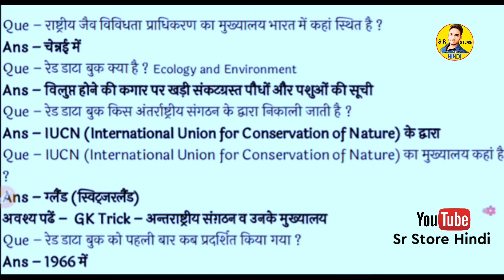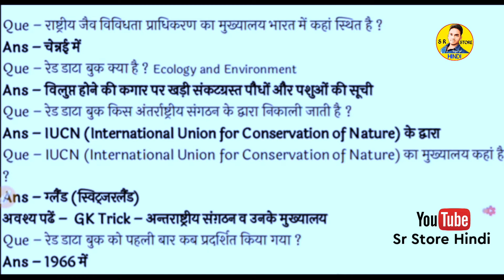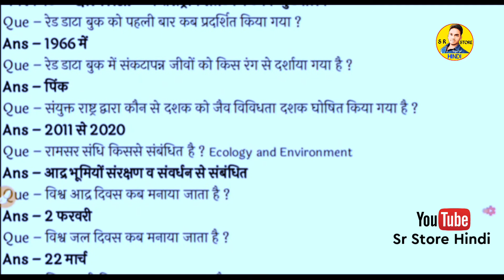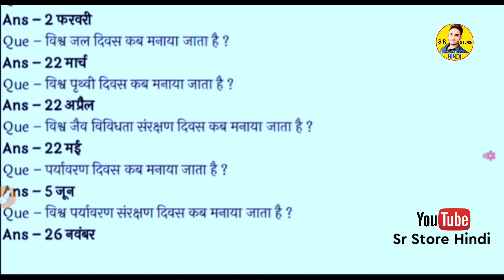पर्यावरण अध्ययन b.a. तृतीय वर्ष environment studies b.a.3rd year b.a. 3rd year environment studies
Welcome to
          My Sr Store Hindi Youtube Channel

So gys
 SSC/RRB/RAILWAY/IBPS/HINDI/HISTORY/GANRAL KNOWLEDGE

Cover Topic Content:-👇👇
1) ba 3rd year geography 2021
2) ba 3rd year geography 2022
3) BA 3rd year 2nd paper geography
4) geography BA 3rd year
5) Environmental studies BA 3rd year !
6) Environment Geography
7) environmental studies ba 3rd year
8) paryavaran adhyayan ba 1st year
9) पर्यावरण से संबंधित प्रश्नों
      sr store hindi
10) paryavaran adhyayan
11) पर्यावरण अध्ययन के पिछले सालो में पूँछे गए प्रश्न
12)  Bsc 1st/2nd/3rd year paryawaran adhyan
13) B.a/Bsc/B.com Environmental studies 2021
14) पर्यावरण अध्ययन के महत्वपूर्ण प्रश्न